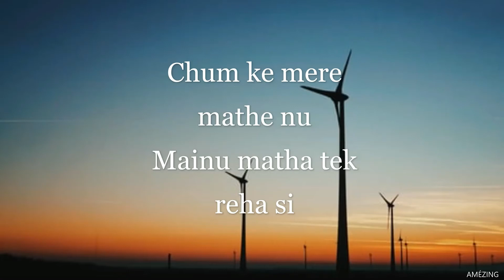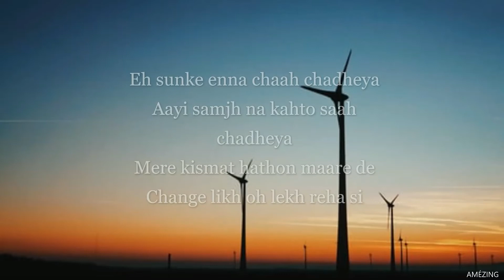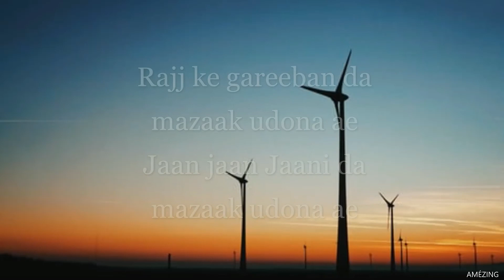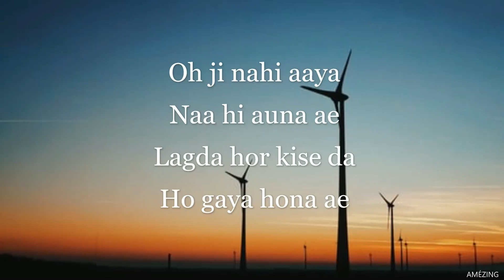Supna - Amrinder Gill ( lyrics )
Artist : Amrinder Gill
Song : Supna
Album : Supna
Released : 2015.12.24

|| Happy Birthday SK ||